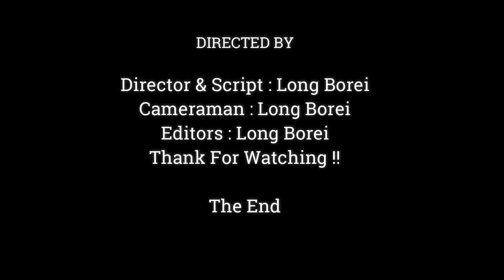WONDERFUL BABY MONKEY'S NEW TEETH VS THE BRANCH WOOD WHO STRONGER,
Dear all Value Visitor, This Videos We Want To Show You About , WONDERFUL BABY MONKEY'S NEW TEETH VS THE BRANCH WOOD WHO STRONGER,